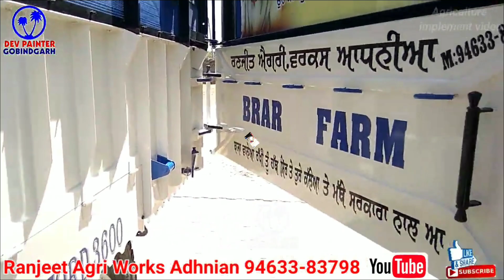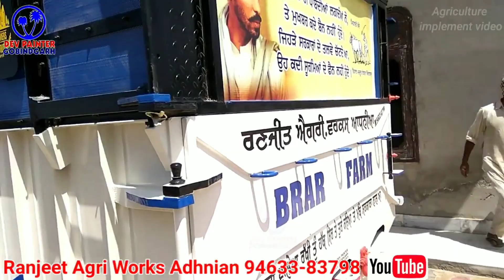agriculture trolley tractor trolley number 1 trolley Deep Sidhu trolley